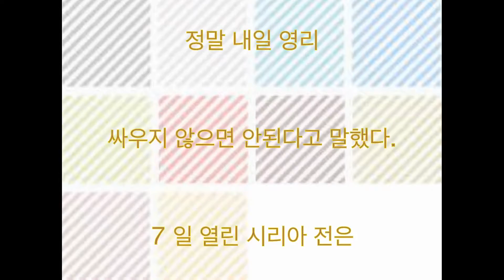축구 일본 대표, 요시다 마야, 축구 A 매치, 하세베 마코토, 이라크 축구 국가 대표팀, FIFA